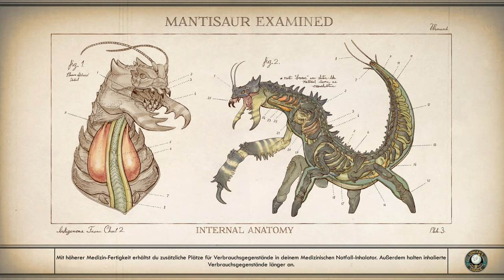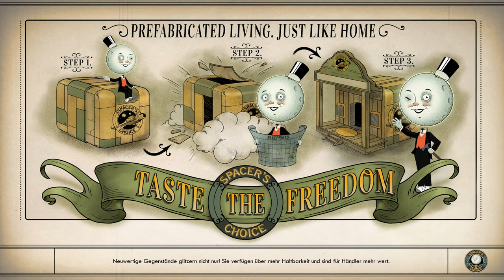The Outer Worlds - #33: Die Möterwiege [Lets Play - Deutsch]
►Titel: The Outer Worlds
►Genre: RPG
►Entwickler: Obsidian Entertainment
►Publisher: Private Division
►Veröffentlichung: 2019